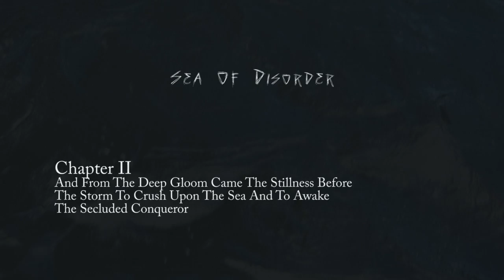~Sea Of Disorder~ "Chapter II"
~And From The Deep Gloom Came The Stillness Before The Storm To Crush Upon The Sea And To Awake The Secluded Conqueror~

Album: ~Sea Of Disorder~ [2012]
Post-Rock, Doom, Post-Metal, Shoegaze, Ambient

Band Members:
~Robert Czeko ~ Guitars, Bass, FX, Artwork
~Christian Hubmann ~ Drums, Keyboard, Bass, Guitars

Guest Musicians:
~Loic Rossetti from "The Ocean" (Vocals)
~Christian Huber from "Wach" (FX)